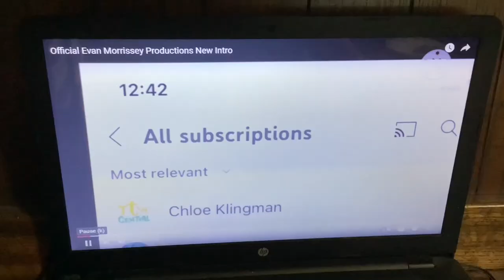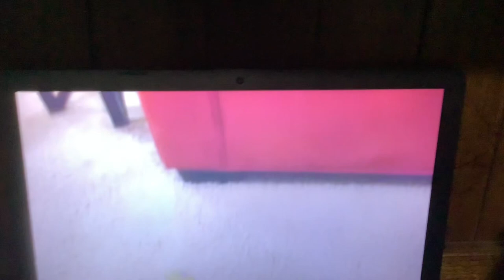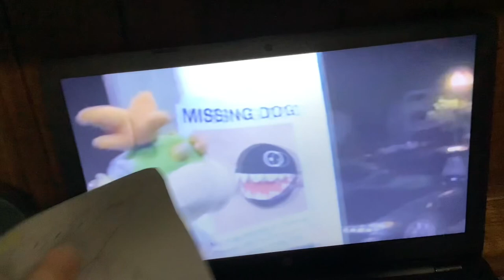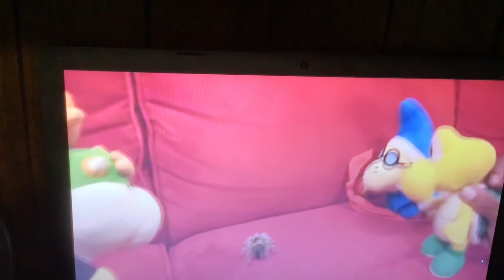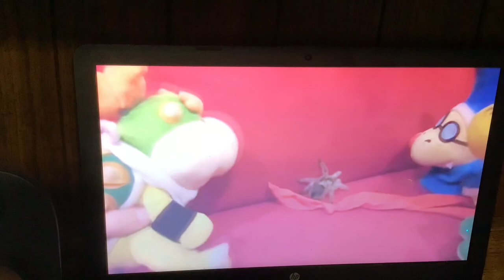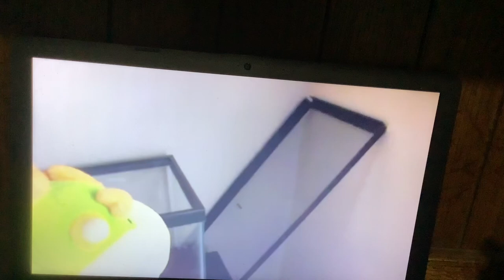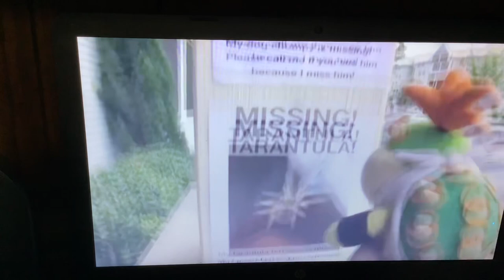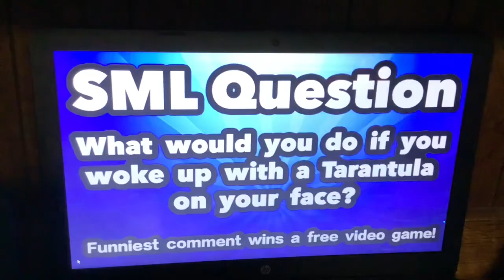Toono This Weekend Reaction Time: Spectacle Spiders: SML Movie: The Tarantula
In this video, Deena Kidoonia, Derrick Kidoonia and Douglas Kidoonia wants to react to SML Movie: The Tarantula.

A gift for: Kristian TV 2023 Cartoon Cartoons